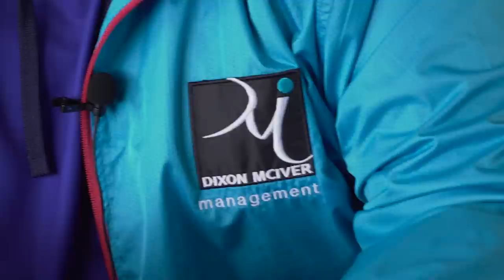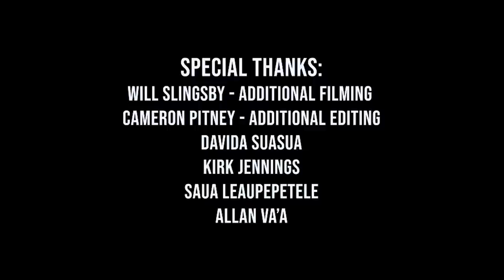The Blue Wall - South Auckland High School Rugby Documentary Series - Episode 8 | nzherald.co.nz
Benaiah has an amazing opportunity and a big decision to make. The Tangaroa College First XV fight to make their mark in their final game of the season. Video / Anthony Costello